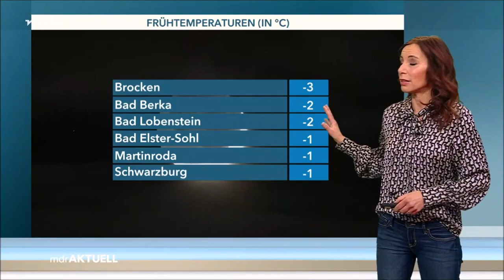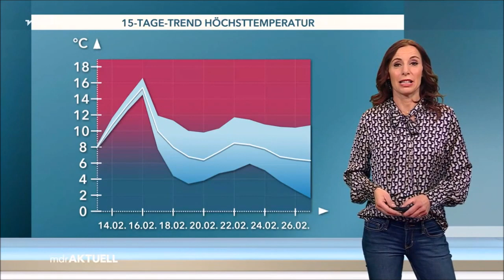Michaela Koschak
Wearing jeans while presenting MDR Wetter Für 3